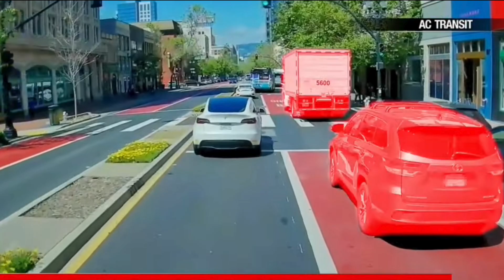AI Parking Technology LAUNCHES to Stop ILLEGAL PARKING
2 Way Dashcam to protect and film yourself out on the road